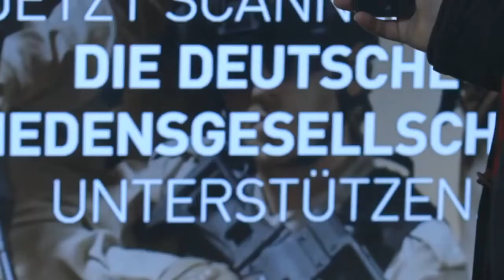Krieg stoppen - Dazwischen gehen - DFG-VK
AntikriegTV 2  l Momentan stehen sich weltweit Menschen in über 30 bewaffneten Konflikten gegenüber.
Die Deutsche Friedensgesellschaft-Vereingte KriegsdienstgegnerInnen (DFG-VK) setzt sich seit Jahrzehnten für deren friedliche Lösung ein: Indem sie helfen, vermitteln und, vor allem, dazwischengehen.
Der Film ist eine Kooperation der DFG-VK und thjnk
Mehr erfahren: